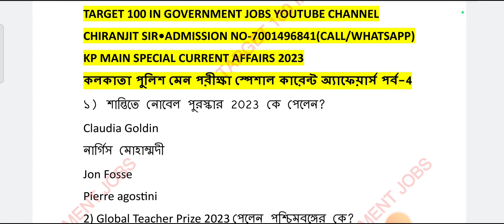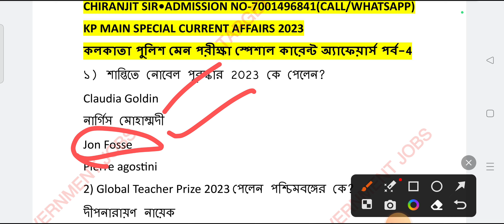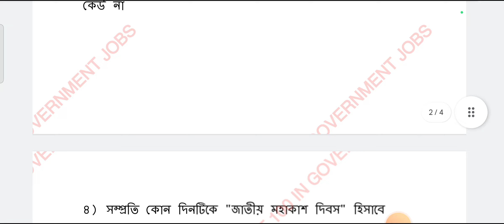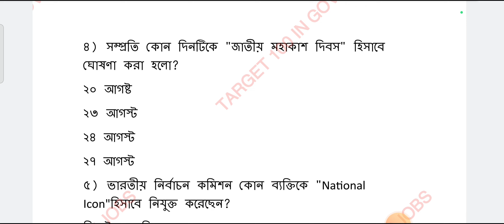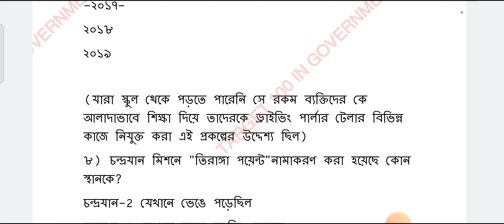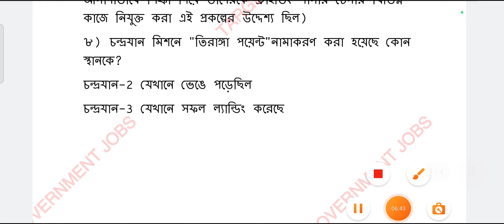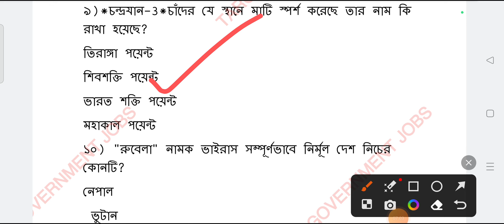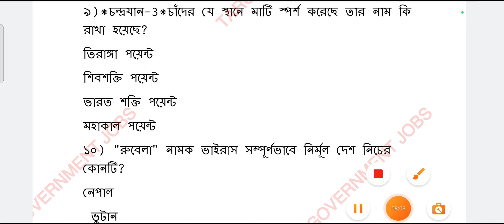Kp Constable Main Special Current affairs 2023||Current affairs 2023inBengali|current affairs bengla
পশ্চিমবঙ্গ পুলিশ কনস্টেবল 2023 এবং কলকাতা পুলিশের মেন এবং আপকামিং ডাব্লু বিপি সহ যেকোনো পরীক্ষার জন্য আমাদের সর্বশ্রেষ্ঠ
ব্যাচ নেপোলিয়ন (2.0)
ভর্তি শুরু হয়ে গেছে,
আজি সরাসরি কল করো অথবা হোয়াটসঅ্যাপ করো নিচের দেওয়া নম্বর এ
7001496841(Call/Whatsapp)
যারা ফেল করেছ তোমাদেরকে বারবার করে বলছি মন খারাপ করার কোন দরকার নেই তোমাদের আপকামিং vacancy খুব শীঘ্রই,
তোমরা নতুনভাবে প্রিপারেশন শুরু করো আমার সাথে অবশ্যই সাকসেস পাবেই
SSC GD স্পেশাল ব্যাচ **ক্যাপ্টেন বিক্রম বাত্রা**ভর্তির জন্য
আজই সরাসরি ফোন করো অথবা হোয়াটসঅ্যাপ করো নিচের দাও নম্বরে
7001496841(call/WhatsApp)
এছাড়া পশ্চিমবঙ্গ পুলিশের ছাত্র-ছাত্রীদের জন্য আমাদের নতুন ব্যাচ
 *নেপোলিয়ন ব্যাচ*
যারা ভর্তি হতে চাও তারা অবশ্যই নিচের দেওয়া নম্বরে সরাসরি ফোন করো অথবা হোয়াটসঅ্যাপ করো
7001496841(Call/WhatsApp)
আমাদের তৈরি কারেন্ট অ্যাফেয়ার্স বই
THE SNIPER 2023 VERSION কেনার জন্য নিচের দেওয়া লিঙ্ক ক্লিক করো
FOOD SI 2023 পাশ করতে হলে আমাদের*** চাণক্য ব্যাচে** তাড়াতাড়ি এডমিশন নিয়ে নাও ভর্তি চলছে||
ভর্তির জন্য নিচের দেওয়া নম্বরে সরাসরি ফোন করুন অথবা WHATSAPP করুন
##আল্টিমেট গাইড বুক কিনতে নিচের দেওয়া লিঙ্ক ক্লিক করুন
আমাদের TARGET 100 ইনস্টিটিউট থেকে অনলাইন এবং অফলাইনে এ বছরের সাকসেস
SSC GD-109+
কনস্টেবল 2020-517+
WBP SI -67+
EXCISE CONSTABLE-212+
WIRELESS OPERATOR-116+
যারা রানাঘাট ব্রাঞ্চে ভর্তি হতে চাও তারা অবশ্যই তাড়াতাড়ি নিচের দেওয়া নম্বরে ফোন অথবা হোয়াটসঅ্যাপ করো
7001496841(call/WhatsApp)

জেল পুলিশের প্রথম বিভাগের ভিডিও দেখার জন্য এখানে নিচে ক্লিক করুন

নেপোলিয়ন batch (ADMISSION তথ্য)
আমাদের ইনস্টিটিউটে অনলাইন অথবা অফলাইনে ভর্তির জন্য নিচের দেওয়া নম্বরে যোগাযোগ করুন
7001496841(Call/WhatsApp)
গরীব ও আর্থিক দিক থেকে পিছিয়ে পড়া ছাত্রছাত্রীদের জন্য কলকাতা পুলিশ মেন স্পেশাল এবং পশ্চিমবঙ্গ পুলিশ স্পেশাল ব্যাচ
""""নেপোলিয়ান"""""
চালু করা হলো,
পশ্চিমবঙ্গের প্রথম এই ধরনের পুলিশ ব্যাচ কোর্স লঞ্চ করা হলো,
*এই ব্যাচের এডমিশন ফি কেবলমাত্র 599/-(প্রথম ১০০ জনের জন্য)
*প্রথম ১০০ জনের পরে যারা ভর্তি হবে তাদের অ্যাডমিশন ফি 699/-

*পশ্চিমবঙ্গের টপ টপ পাঁচজন শিক্ষক তোমাদের প্রতিটি বিষয়ে আলাদা আলাদাভাবে গুগলমিটে লাইভ ক্লাস নেবেন
*প্রতিটি ক্লাসের লাইফ টাইম রেকর্ডিং থাকবে।
*প্রতিটি ক্লাসের শেষে স্টাডি ম্যাটেরিয়াল এবং প্র্যাকটিস সেট পাবে
*প্রতি সপ্তাহে অন্ততপক্ষে দুদিন করে ফুল মক টেস্ট পাবে
**ছাত্র-ছাত্রীদের জন্য ডাউট ক্লিয়ারিং ক্লাস ব্যবস্থা রাখা হয়েছে,
পশ্চিমবঙ্গ পুলিশের কোর্সে এই প্রথম এতগুলো সুবিধা একসাথে দেওয়া হল,
যত তাড়াতাড়ি পারবে অবশ্যই ভর্তি হয়ে যাও, তোমাদের সম্পূর্ণ দায়িত্ব আমাদের,
যেভাবে পরিশ্রম করাবো সেইভাবে খেতে যাও সফলতা আসবেই
kp si preli exam date